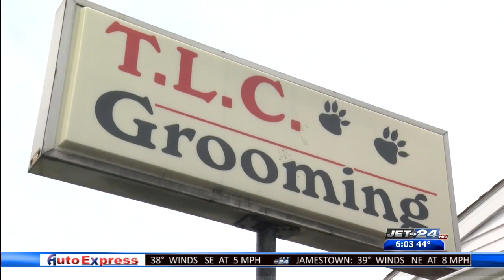Local business prepares for 'Phase Yellow' reopening